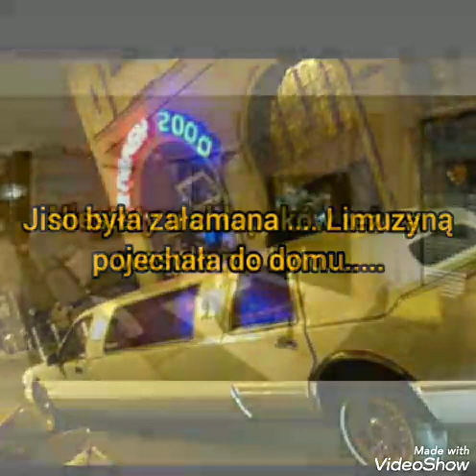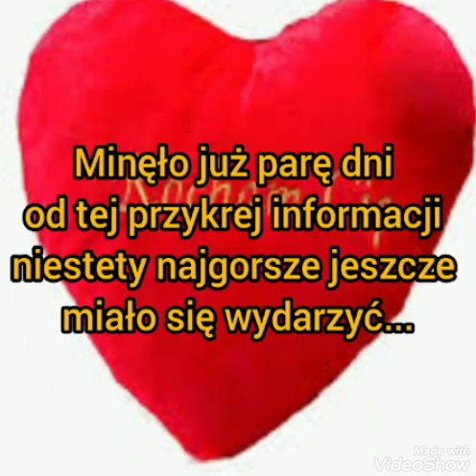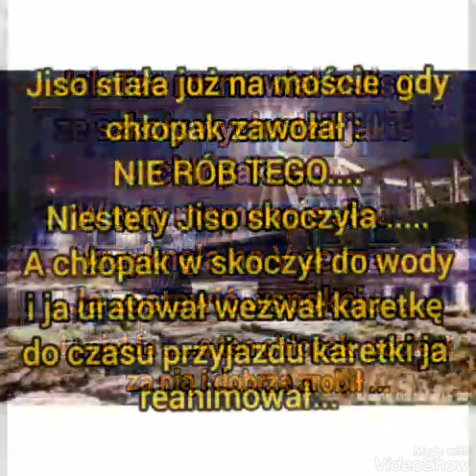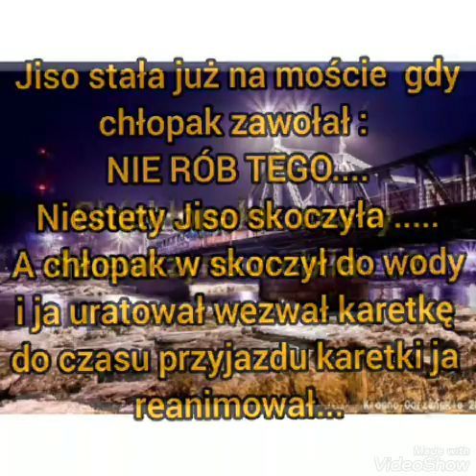Imagine.pl.BTS. "Czy to on , czy to ona " # 14